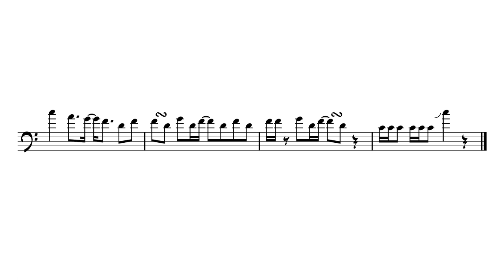Meco Monardo- 'I'm Coming Out' Trombone Transcription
Heard this banger on the radio recently and never realised it had a trombone solo in it. It is one of the few improvised trombone solos to feature in a top 10 pop hit!

If you have suggestions of other solos or albums to check out let me know!